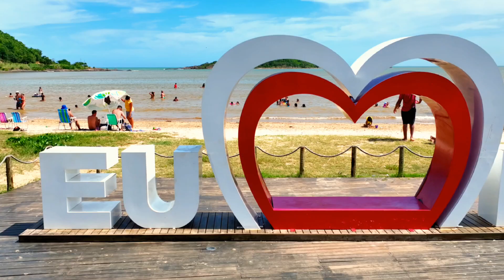PASTELARIA RODA BRASIL TRADIÇÃO EM PIÚMA-ES